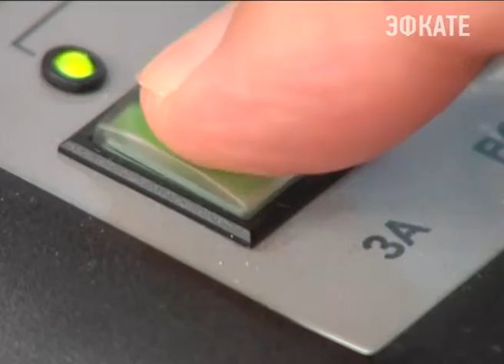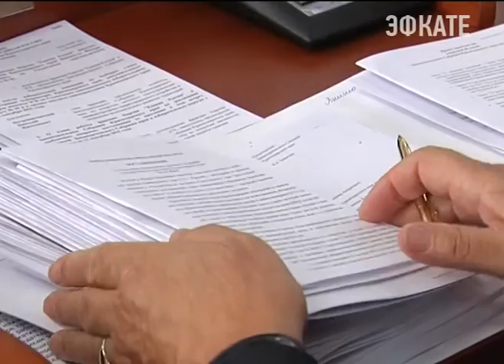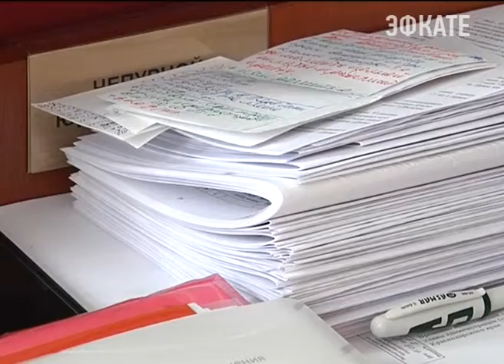Кубанских чиновников станет меньше, и это неизбежно. Новости Сочи Эфкате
Об этом на выступлении в Законодательном собрании края заявил Вениамин Кондратьев. Сотрудников администраций сократят после оптимизации структуры исполнительной власти региона. После избрания губернатором Вениамин Кондартьев впервые обратился к парламенту.
Сочи. Новости.
Телеканал Эфкате.